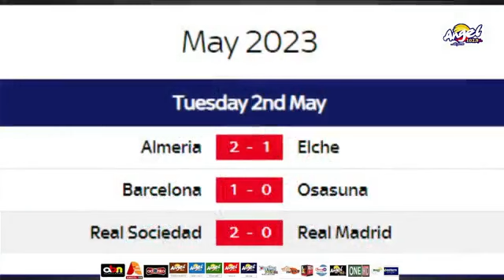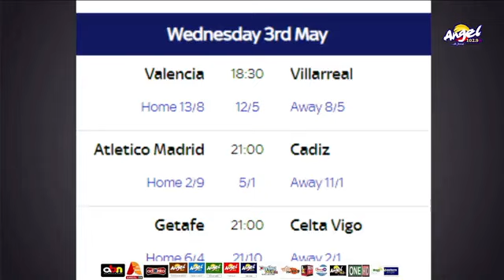BARCA NEARS LALIGA TROPHY; CHELSEA STILL IN WOES: ALEMANY TO QUIT BARCELONA: MESSI PENALIZED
Warm Up Sports Doctor🎧⚽